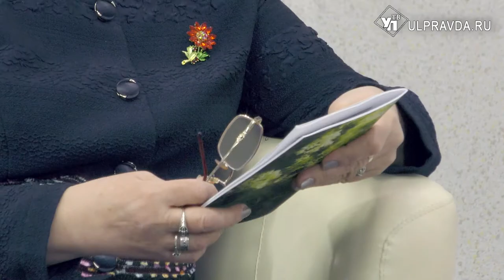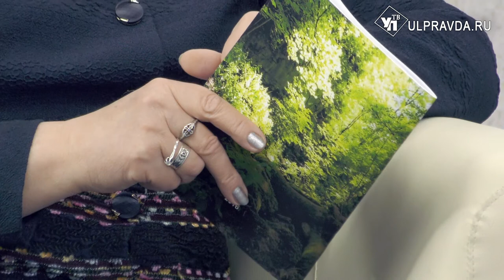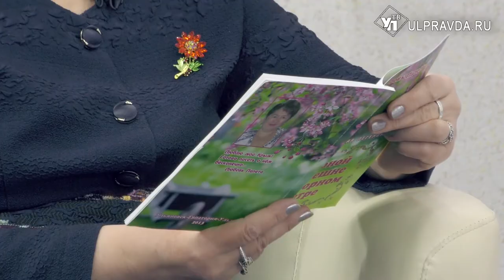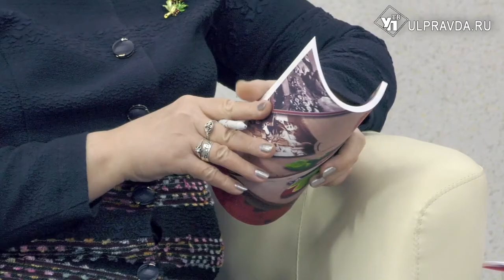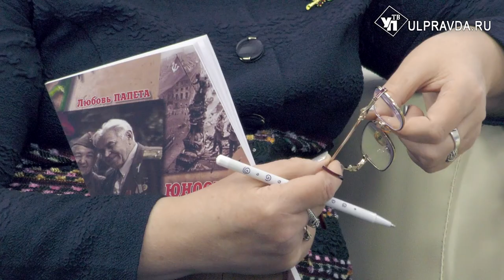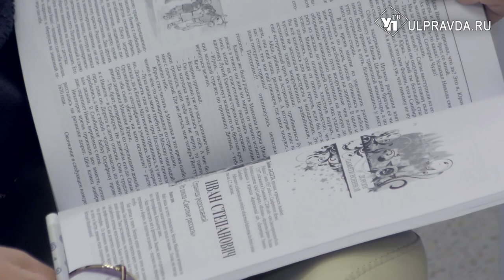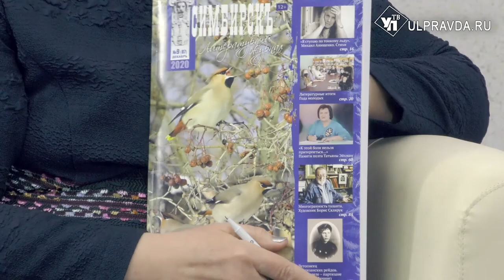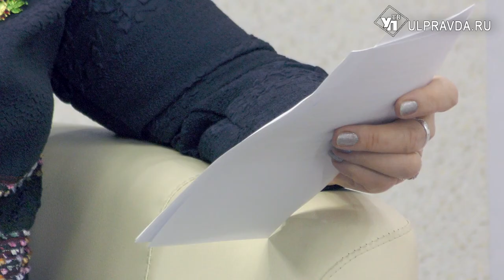Литературная гостиная. Любовь Папета – автор «Светлых рассказов»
Гость «Литературной гостиной» - Любовь Папета, прозаик, поэт, член Союза журналистов России, сейчас работает редактором в Ульяновской областной библиотеке для детей и юношества имени С.Т. Аксакова.